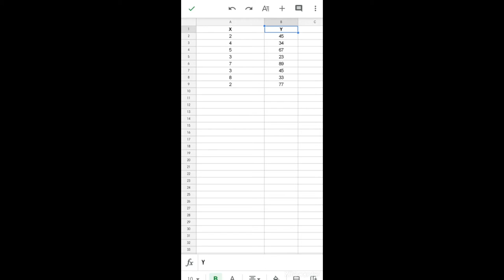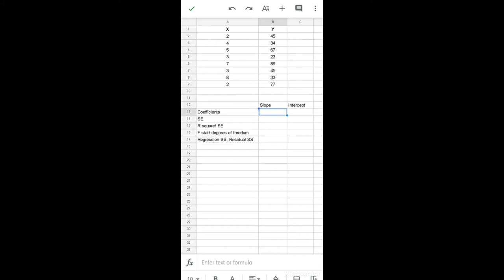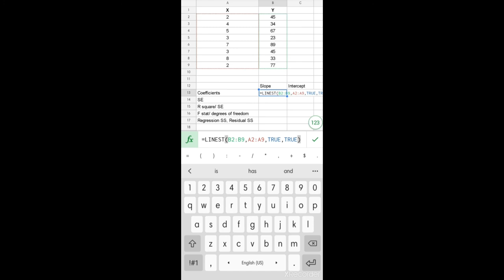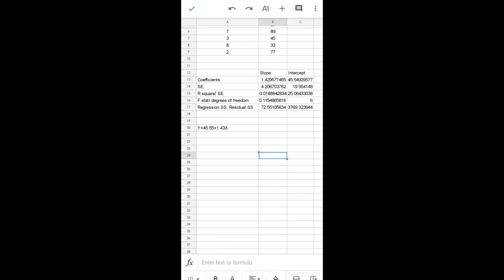Simple Linear Regression | Google Sheets | Android Phone